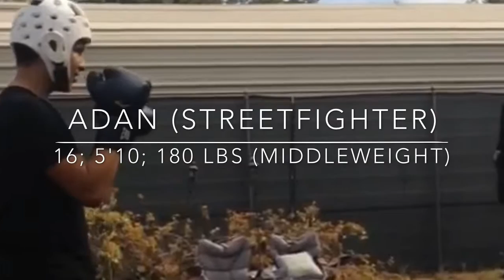MMA VS STREETFIGHTER IN BOXING MATCH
Yes, I am the little guy in this video.
Don't worry, Adan's nose is fine. It ended up moving out of place and it got really swollen.
I might post more of these later on.

Hopefully my stupid microphone will let me post up some covers that I've had.